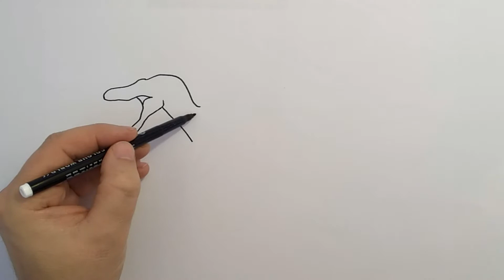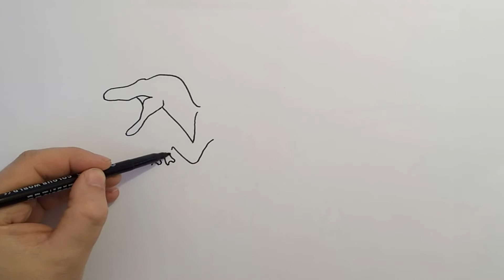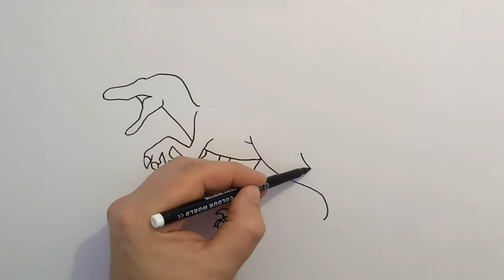How to Draw Indoraptor Dinosaur from Jurassic World Evolution | Learn to Draw step by step